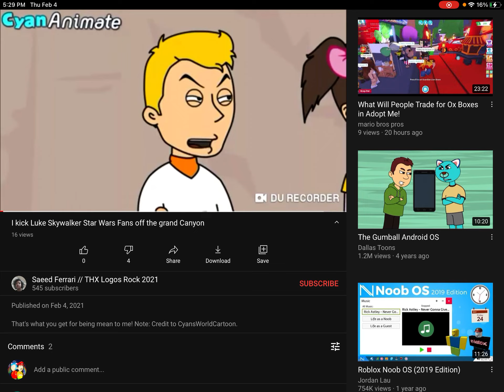Calling out Saeed Ferrari for Kicking Luke Skywalker Star Wars Fans off the Grand Canyon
No credit to Saeed Ferrari // THX Logos Rock 2021
Credit to Luk Skywalker Star Wars Fans